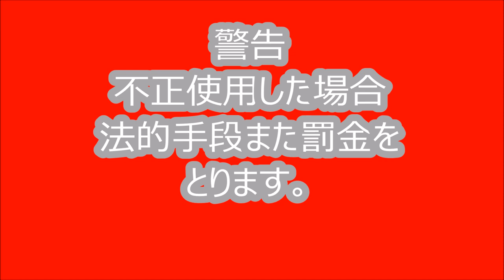【越生観梅号】前面展望池袋駅→越生駅 東武東上線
東武東上線前面展望【池袋駅→越生駅】臨時越生観梅号